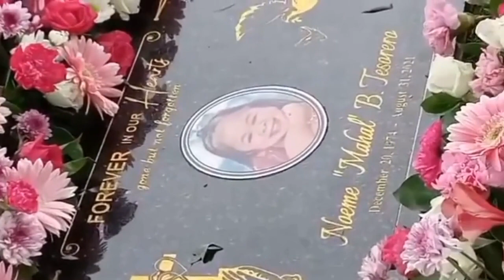New Update,,Shorts Video Pasilip sa buong pangyayari sa 40 Days ni Mahal